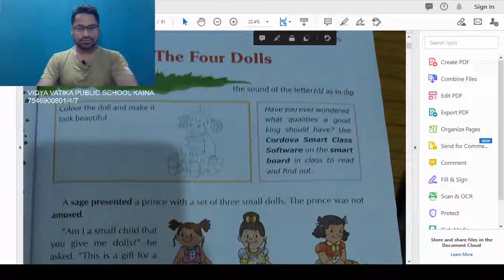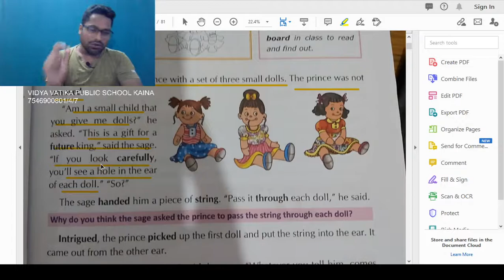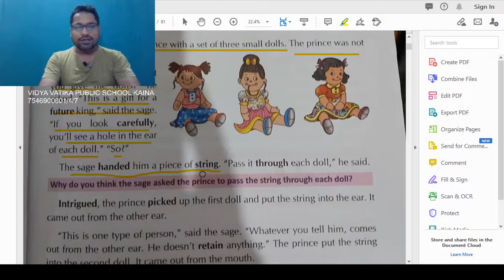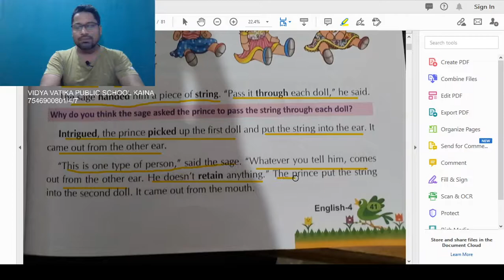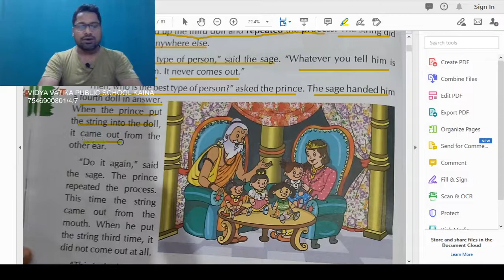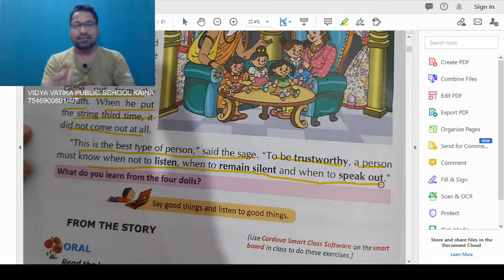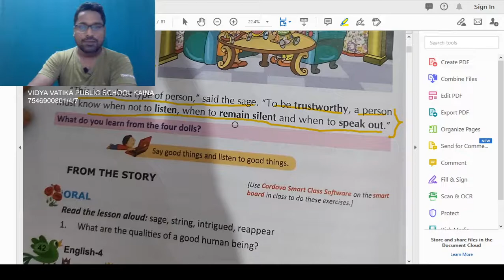Class 4 chapter 6 Four dolls story explanation